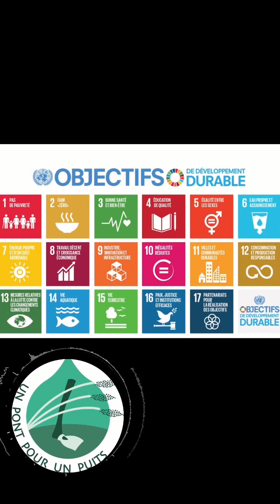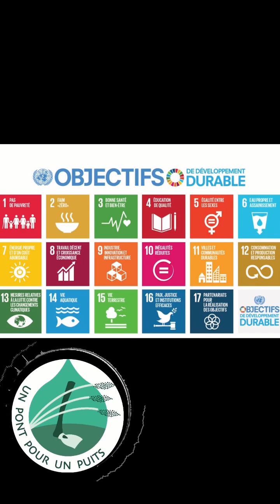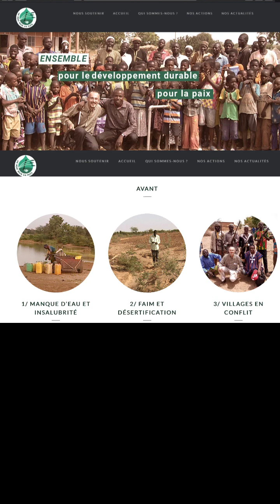Commencer quelques chose ...Christophe Fornès "Un Pont pour un Puits"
Lors de mon entretien avec Christophe Fornés, il m'a présenté avec passion le projet qu'il a créé : "Un Pont pour un Puits", une association qui vise à améliorer l'accès à l'eau potable dans les régions les plus défavorisées du monde.

Au cours de notre échange, Christophe nous a raconté l'histoire de son association de manière chronologique, en détaillant les différentes étapes qui ont permis la concrétisation de ce projet. Il a également partagé avec nous des anecdotes sur les difficultés qu'il a rencontrées et les solutions qu'il a trouvées pour les surmonter.

Le projet "Un Pont pour un Puits" est non seulement très concret, mais il est également extrêmement pertinent, car il répond à un besoin essentiel pour de nombreuses populations qui souffrent de la pénurie d'eau potable.

Pour en savoir plus sur l'association et les projets qu'elle soutient, je vous invite à consulter leur site web Vous pourrez y trouver des informations sur les différentes initiatives menées par l'association, ainsi que des témoignages de personnes qui ont bénéficié de son action.